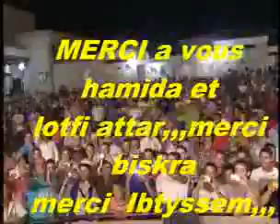LOTFI ATTAR & NIZAR BERNAOUI YouTube 2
musiquealgeriennerai